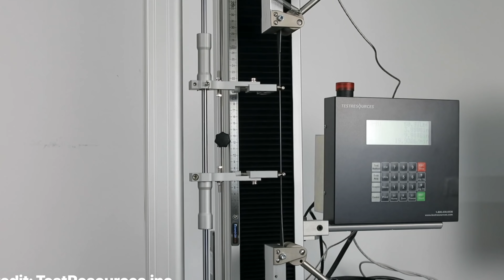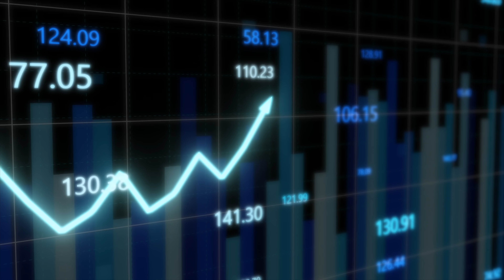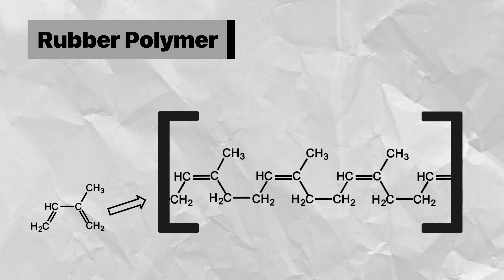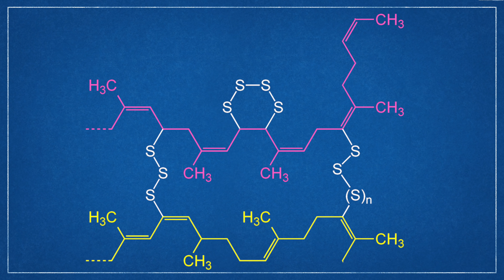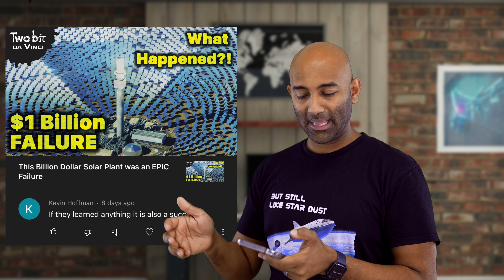The Greatest Accidental Discover Changed the World - Here's How!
The Amazing Story of Rubber. Invest in blue-chip art for the very first time by signing up for Masterworks

There are so many breakthrough inventions and discoveries that have become so commonplace in our world, that we completely take them for granted. Some were the result of hardcore research, and others, while hard work was required, were discovered by accident. This is the story of vulcanized rubber, and Charles Goodyear the man who first discovered the process! Could you imagine life without shoes, and tires? Well neither could we, so sit back and enjoy The Greatest Accidental Discover Changed the World - Here's How!

Easy Way to FIX a Leaky Tire!
Check here and save $30 off
total by my code 'X8APEXTBV'
for Fanttik X8 Apex Portable
Tire Inflator: